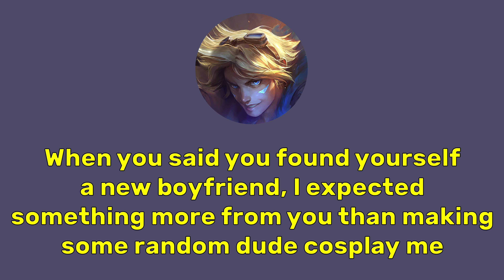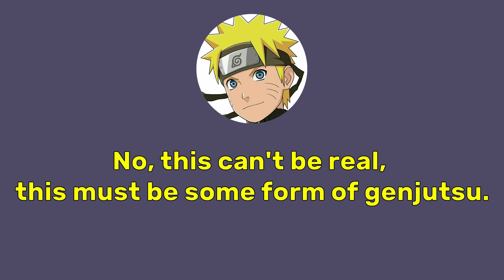New League of Legends Champion - Naruto Uzumaki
What would happen if Naruto Uzumaki became newest champion in league ?
Enjoy this funny gaming sketch guys, and feel free to check other videos on my channel, maybe even subsribe.